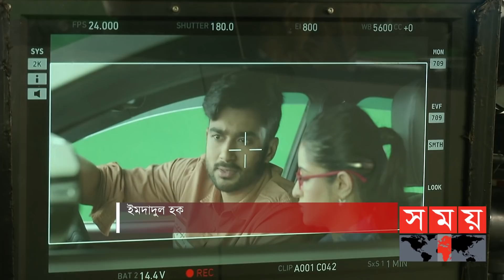আবারো একসাথে রোশান পরীমণি | Porimoni | Ziaul Roshan | Jeet | Somoy TV